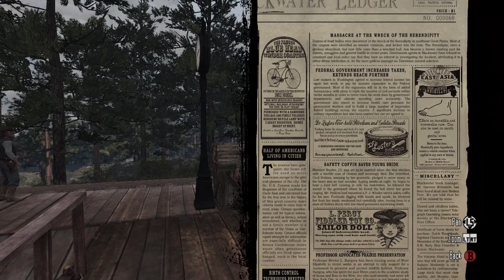Red Dead Redemption Part 40 The Outlaw's Return - Gameplay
This is my let's play of original Red Dead Redemption.